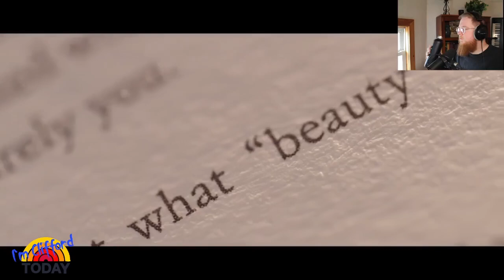Levi the Poet, Creativity, and Christianity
There was a segment in Levi the Poet's recent documentary where Levi talked about the story behind his album, "Correspondence (A Fiction)," and I wanted to talk about it.

Updated my Cliffs Picks playlist that now includes my favorite artists from Audiofeed!

Livestream every other Saturday at 12pm CST.